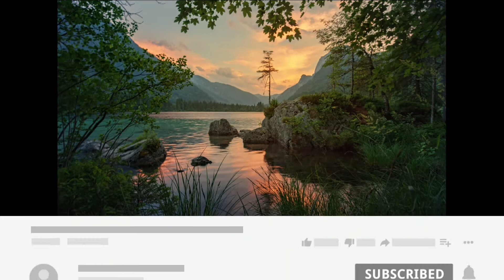Jim_Yosef_&_Anna_Yvette_-_Linked_ No Copyright Music || Without Copyright.